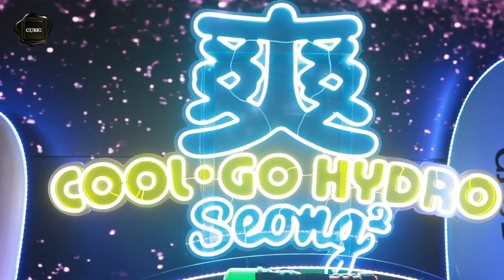2019.08.17 Song - COOL ‧ Go Hydro - After Movie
Come down earlier the night with your best friends to show off your best swimwear outfit at the first & coolest summer splash party experience!